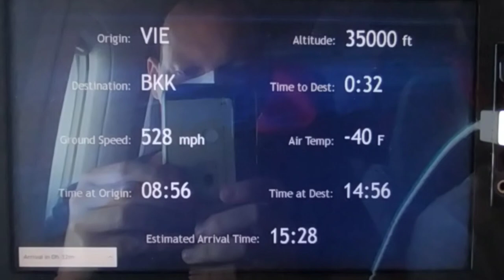WATCH: Austrian Airlines Flight "Berlin - Bangkok" Lands Safely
Austrian Airlines is the national airline of Austria and one of the largest European airlines. It operates a fleet of more than 100 aircraft, serving about 180 destinations in Europe, Asia, Africa, North America and South America.